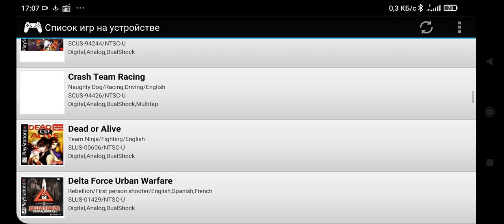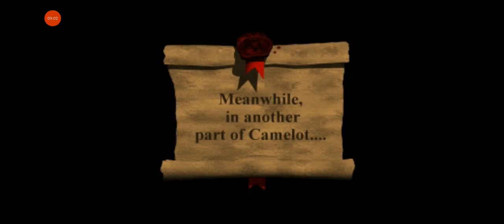Chronicles of the Sword PS1 Android(эмулятор ePSXe)